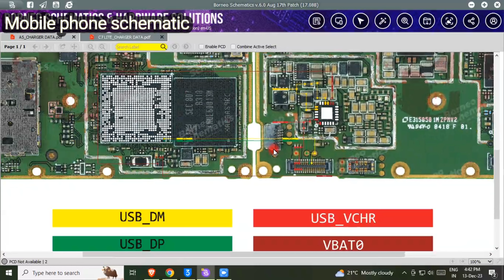Neffos c7 lite charging solution